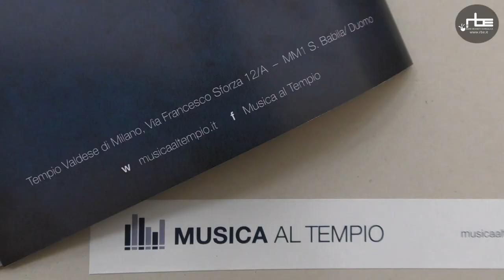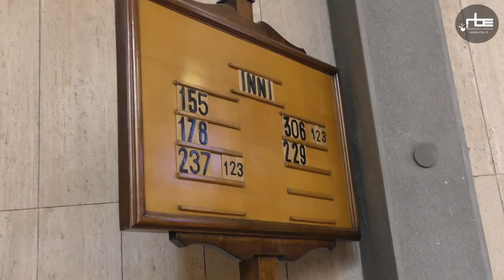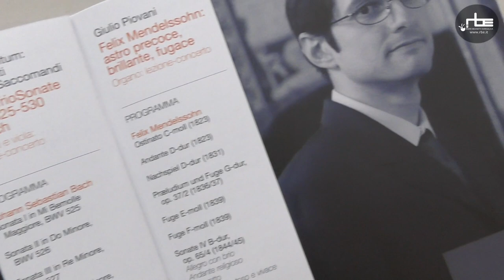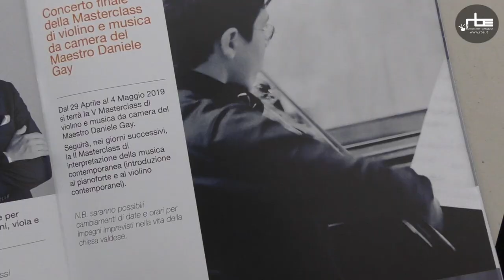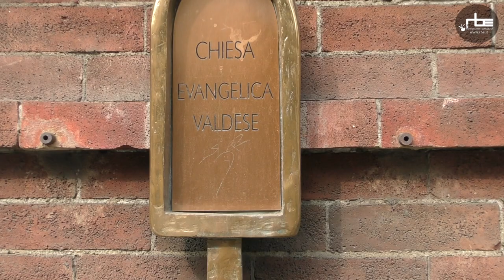Musica al Tempio